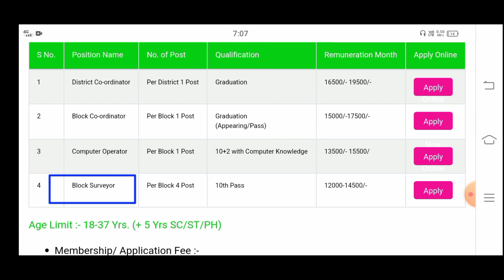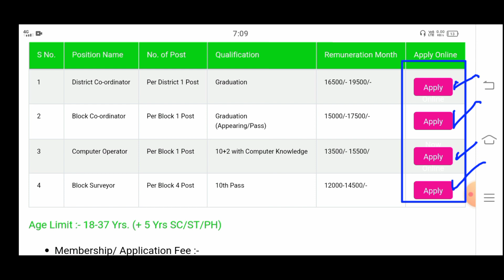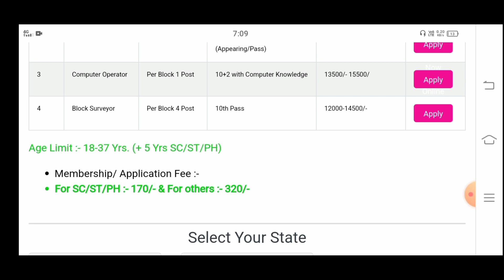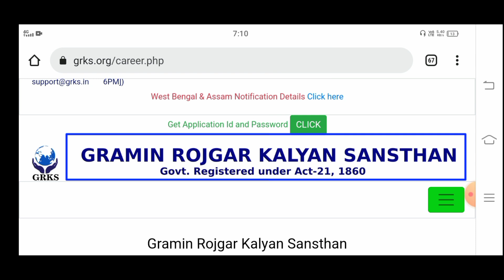রাজ্যে 30,000 শূন্যপদে BDO অফিসে চাকুরি | west bengal new recruitment 2021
Yours queries :
1. wb office group d new job
2. office group d jobs 2021
3. new job vacancy 2021
4. new recruitment 2021 west bengal
5. wb recruitment 2021
Block computer operator job
block department block surveyor jobs